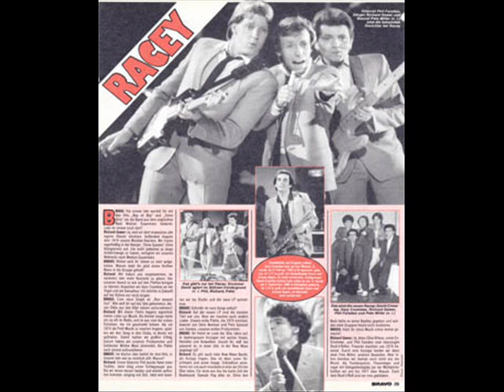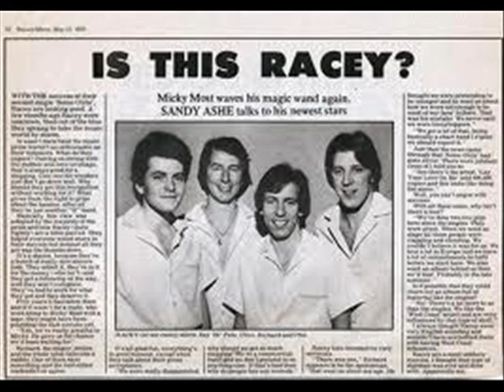RACEY - RUNAROUND SUE - BOY OH BOY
RACEY  - RUNAROUND SUE - RAK - 325 - DEC - 1980 - CHART POSITION - 13.
RACEY  - BOY OH BOY - RAK - 297 - AUG - 1979 - CHART POSITION - 22.